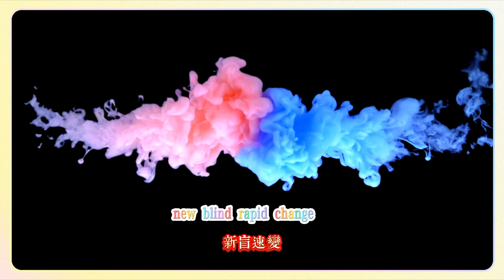【星穹鐵道】2.3活動 星芒爍變 第八天 多災多難/2.3 Event Star Transformation Day 8 Disasters and Troubles